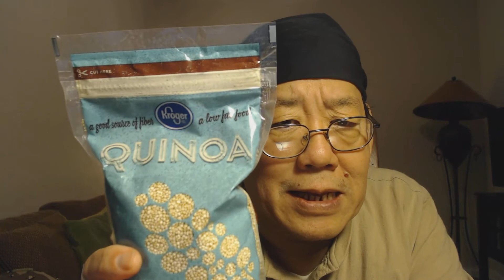Diebulfrog79 Vlog - In The Next Three Days....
Something a little strange and something a little weird. Not your normal YouTube channel. Beyond the doorway. Sad part, boys and girls. But, No One listens to Uncle Al. Next three days... over 350,000 Part - time Federal Workers and Contractors in non essential positions, will be permanent lay off. Food bucket, 3 days of water - 12 gallons, getting your gas tank filled.

Checkout my past videos, I need the views.

A small donation of a price of cup to my PayPalme Acct -AlanSatow